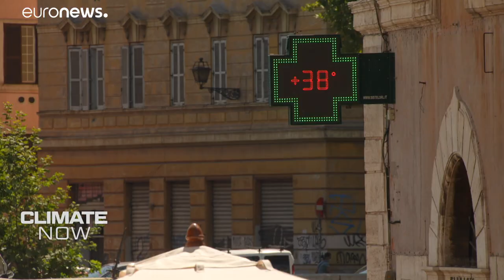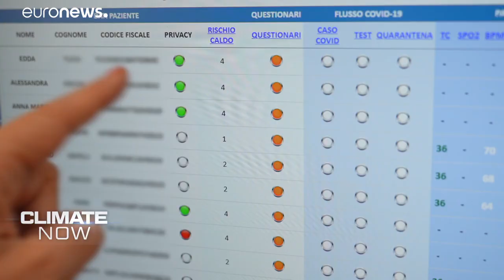Europa: luglio 2021 è stato il secondo più caldo di sempre. Roma corre ai ripari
Un reportage da Roma ci spiega come la Città Eterna stia cercando di affrontare l'emergenza-caldo. Dall'ASL arrivano progetti di telemedicina e dagli esperti di "Climate Change" giungono nuove metodologie di studio del calore. Tutti schierati contro il cambiamento climatico